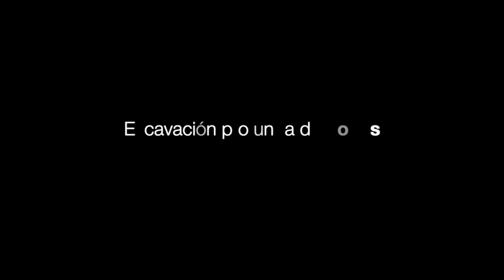Excavación de Pozos "Juan Quechol"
Excavar un pozo de agua suele ser el único medio relativamente cómodo para obtener el valioso elemento, sobre todo en los países en desarrollo donde no hay aguas superficiales.

Se trata de un medio económico, puesto que solo utiliza la fuerza muscular del hombre y herramientas bastante sencillas. Se trata de un procedimiento muy antiguo.

Se han hallado restos de pozos que datan de las edades del Cobre, del Bronce y del Hierro (es decir, con más de 3.000 años de antigüedad) en toda Europa.

La excavación manual de pozos entraña numerosos peligros (desprendimiento, caída, etc.). La experiencia, los conocimientos y las competencias resultan esenciales para garantizar la seguridad de los que trabajan en su construcción.